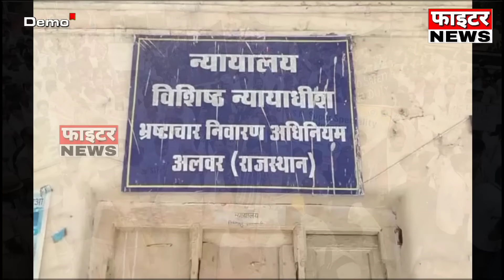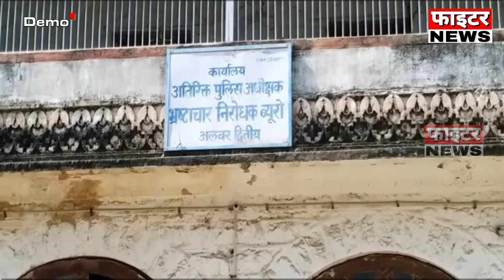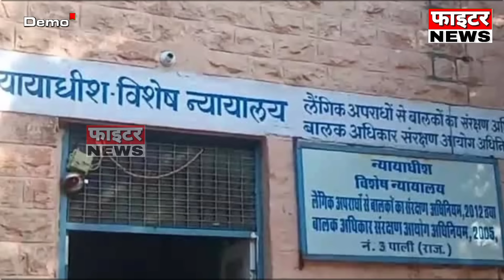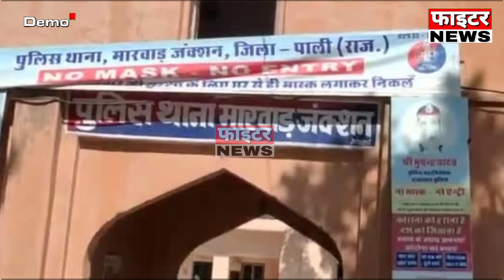18 अगस्त : राजस्थान की सुबह 6:15 बजे की 15 बड़ी खबरें। Fighter News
Fighter News

About This Video :

18 अगस्त : राजस्थान की सुबह 6:15 बजे की 15 बड़ी खबरें।

Fighter News
Sri Ganganagar News
rajasthan news
rajasthan chunav 2023
Chunavi Halchal